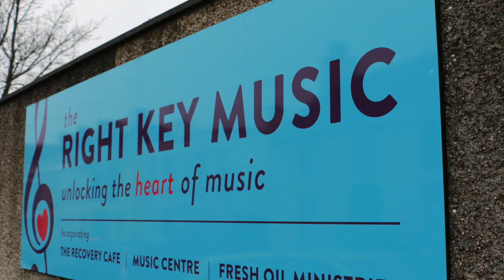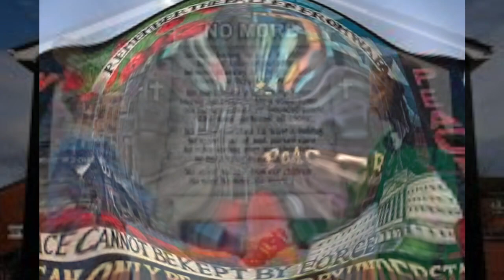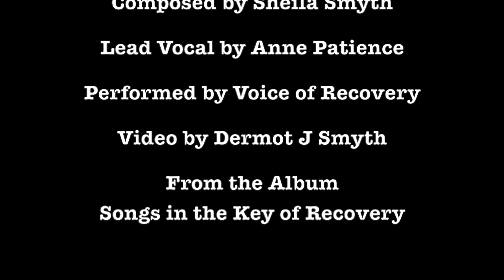The Farset River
The Song is called "The Farset River", written by Sheila Smyth of the Right Key and performed by Voice of Recovery (lead vocal Anne Patience).  Voice of Recovery are a singing group of people recovering from addiction.  This song is on their first album 'From the Ashes' released in the summer of 2016.  The song reflects the recovery of Belfast as the gates open and the walls come down.  It is a parallel of their own recovery process.